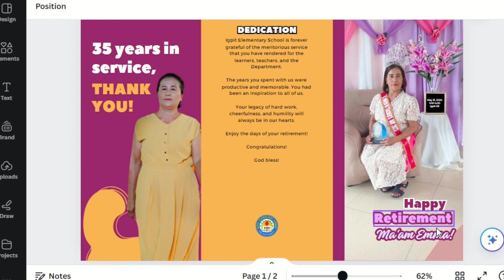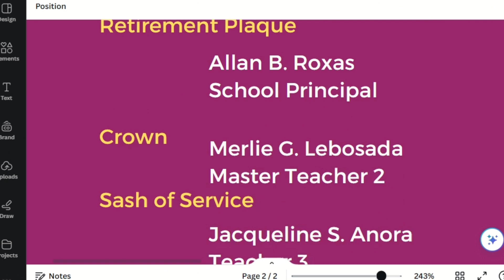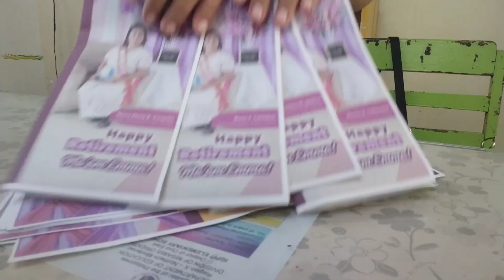Retirement Party | Parade of Symbols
Here's a program sample of a retirement party where a parade of symbols can be observed.

The symbols are: plaque, crown, sash, token & flowers, candle, wine, and spiritual book.

This program invite uses canva, z-fold brochure template, A4 size.